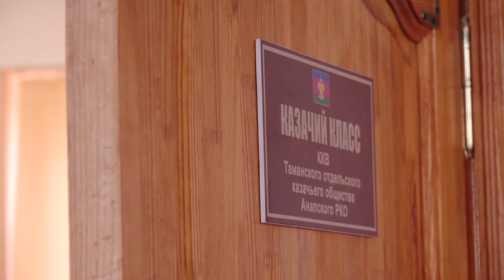Высокие гости в казачьем классе Анапы